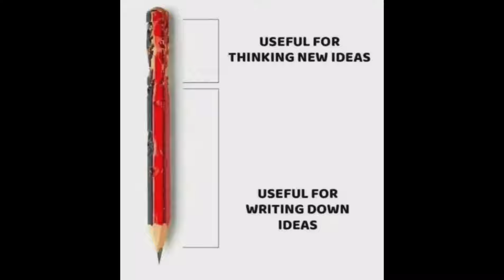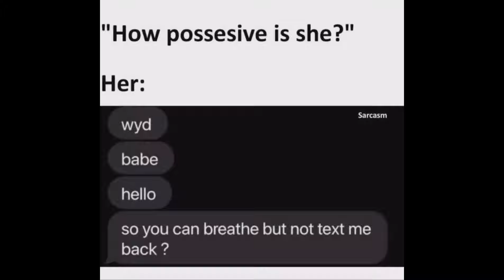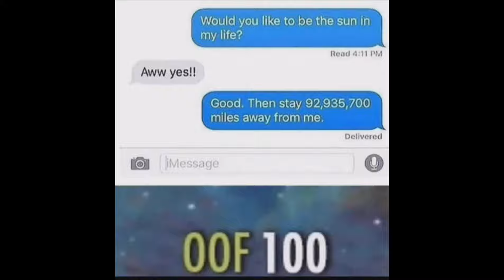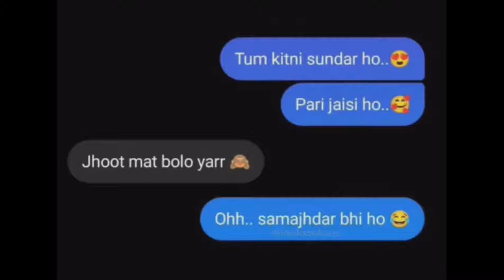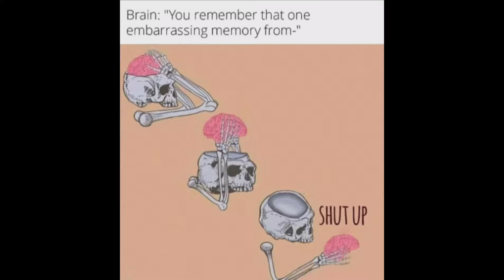Funny & Relatable Memes #190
Alisky - Grow (ft. VOR)